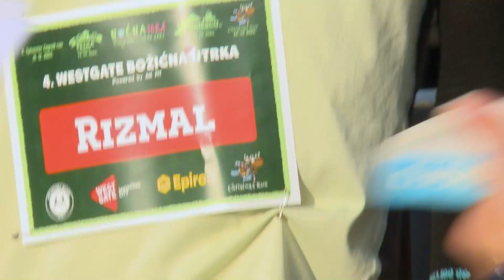Popularna Božićna utrka kod Westgatea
Došao je kraj godine i ono što Atletski klub Fit iz Zaprešića obožava – Božićna utrka kod Westgatea. Uz njihovu Ligu trčanja, najveća je to trka u cijelom Zaprešiću i okolici.